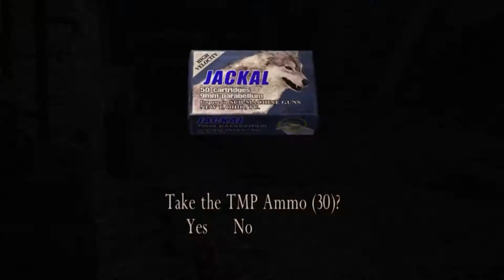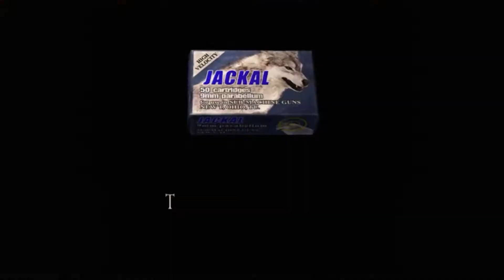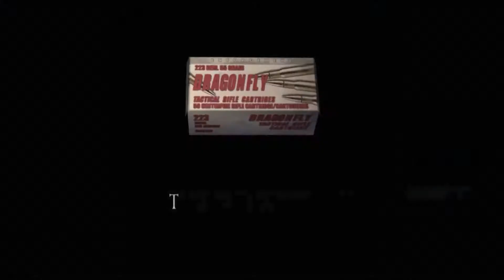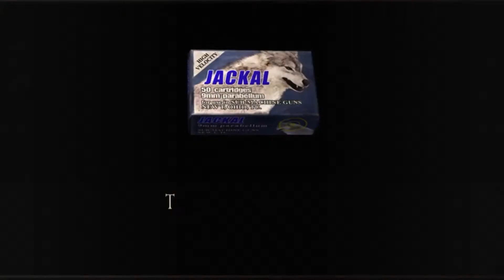Resident Evil 4 HD Прохождение Глава 5-1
Сложность:Профессионал